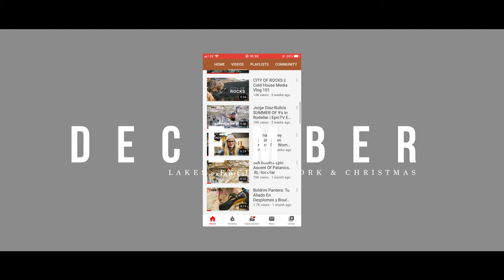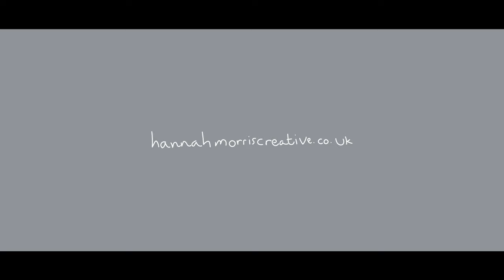A year of adventures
2019 in review and some goals for 2020.

Camera gear:

Back up camera:
Canon 70d

Lens:
Sigma 30mm 1.4
Sony 16mm 1.4
Sony 18-105mm

Microphone:
RØDE VideoMic GO

Editing Software:
MacBook Pro

Lowe Alpine Aeon 22
Lowe Alpine Manaslu
Berghaus Insulated Jacket
Patagonia R1 Hoodie
Patagonia Nanopuff Insulated Layer

I’m Hannah, a writer and photographer from Yorkshire, England. I'm passionate about exploring the outdoors and I love to document my hiking, climbing, running, van life, writing, travel and photography adventures on film. This channel is a space for me to share stories from my time spent roaming the wilds of the UK and beyond and I'd love for you to join me!

Watch my most recent video with a flexibility coach: "Instantly improve your climbing flexibility with a pro"